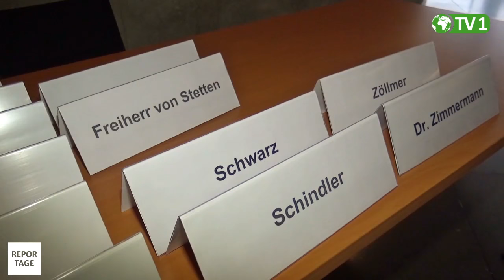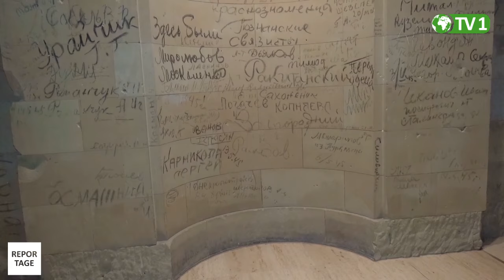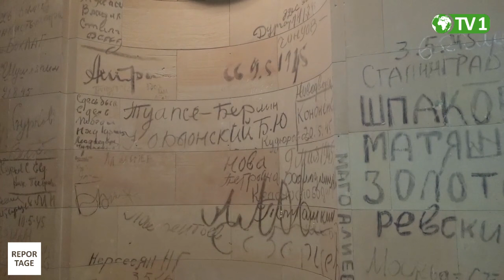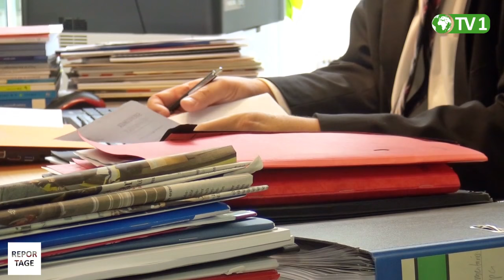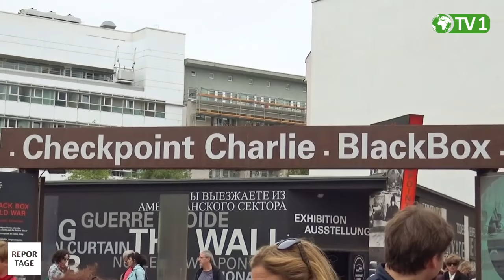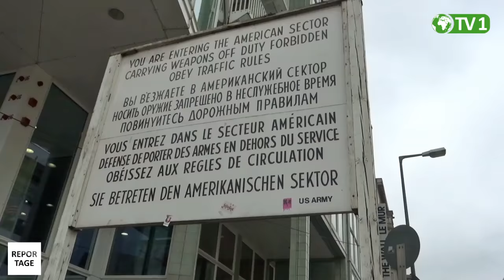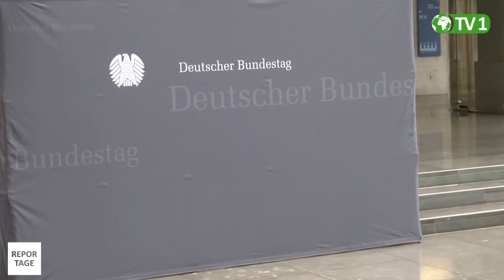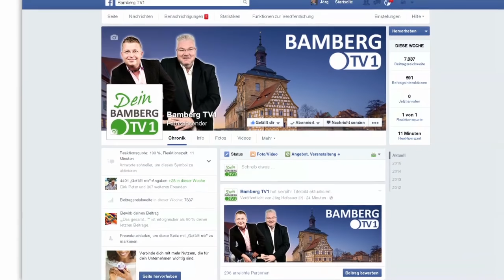Die Reportage - Eine Woche im Bundestag - Teil 2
Hinter den Kulissen des Deutschen Bundestages. Im zweiten Teil unserer großen Reportage erfahrt Ihr alles zum Thema Cum Ex, wo sitzt wer im Deutschen Bundestag, was ist der Hammelsprung und warum gab es plötzlich Großalarm? Wie verschwiegen sind Chauffeure? Was machen Zeegendorfer im Bundestag? Das alles jetzt bei Bamberg TV1. Für Euch waren wir auch an geschichtsträchtigen Orten in Berlin unterwegs, so zum Beispiel am Check Point Charly.